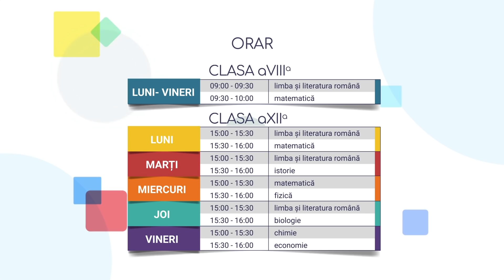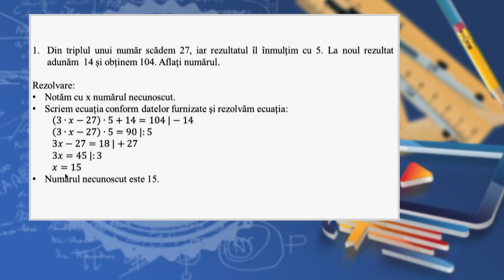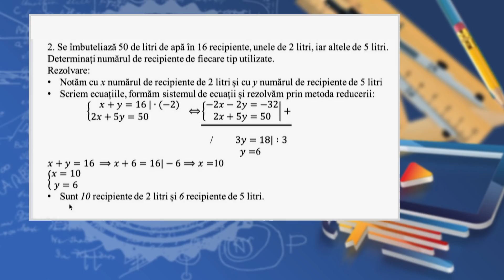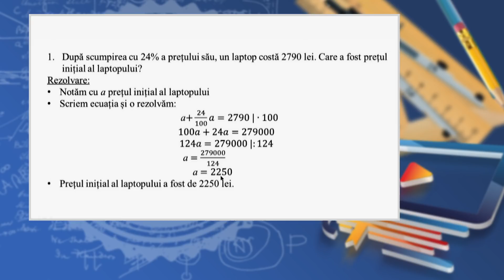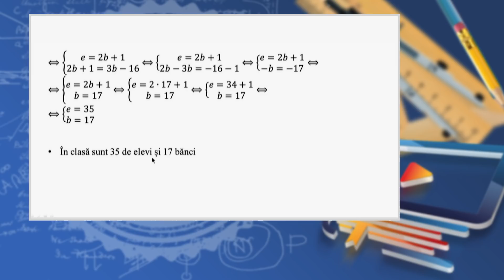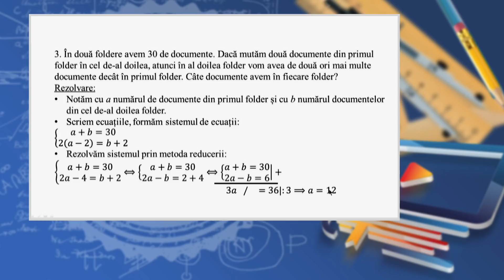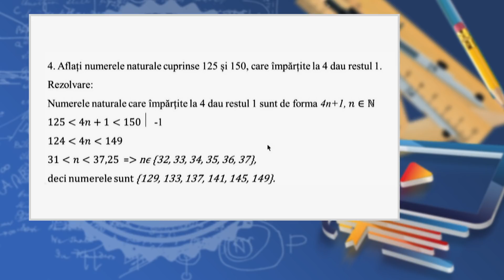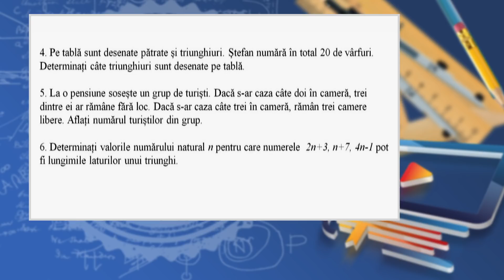TeleŞcoala: Matematică clasa a VIII-a: Probleme care se rezolvă cu ajutorul ecuațiilor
Ediţia emisiunii TeleŞcoala, difuzată marţi, 31 martie, la TVR2, când doamna prof. de matematică Liliana Toderiuc Fedorca a propus elevilor de clasa a VIII-a recapitularea cu tema: „Probleme care se rezolvă cu ajutorul ecuațiilor și al inecuațiilor”.